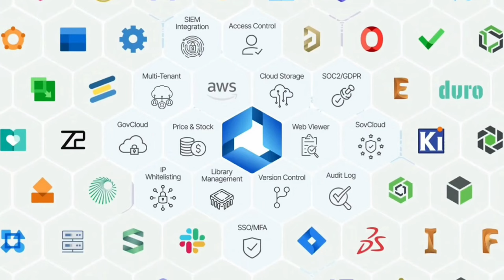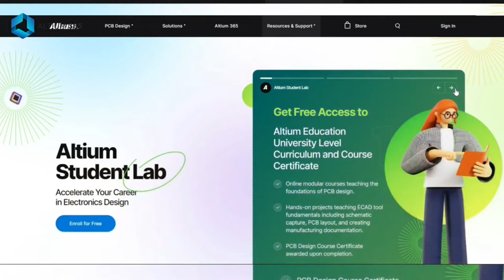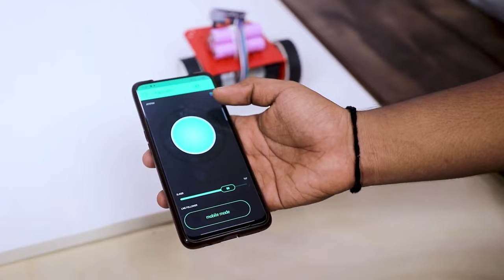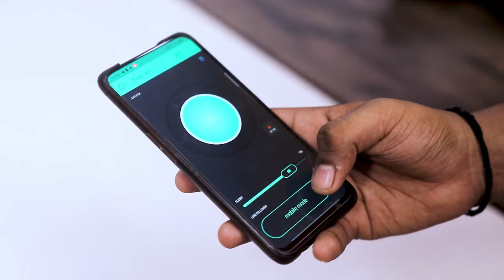How to make Line Follower Robot under 1000 Rs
Get a free workshop of the world's most trusted PCB design software, Altium Designer with Altium  365 is the first open electronics hardware development platform that fosters a secure collaborative design environment accommodating diverse ECAD file formats. It helps organizations deliver better products faster than ever before